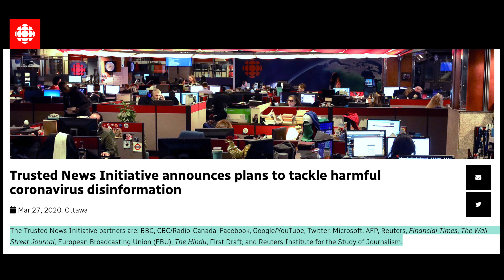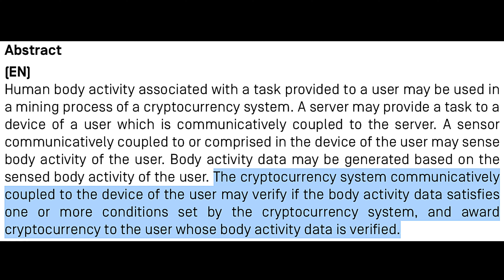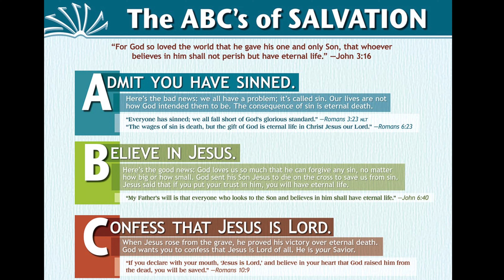Freedom Convoy 2022 (Why We Roll)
The weaponized Covid-19 narrative is falling apart. The Freedom Convoy 2022 is about freedom over fear. Support / contact See notes below!